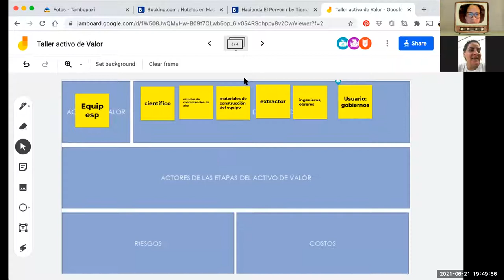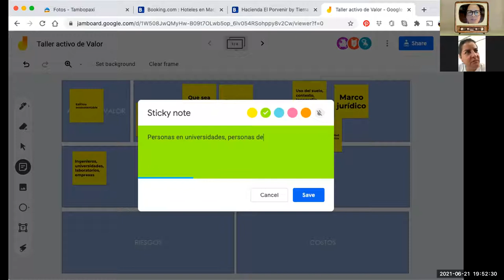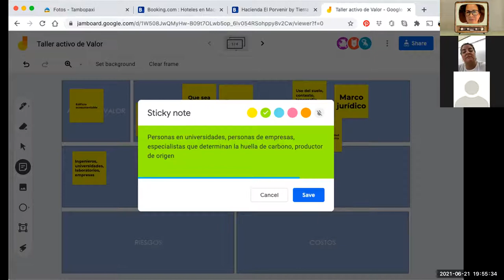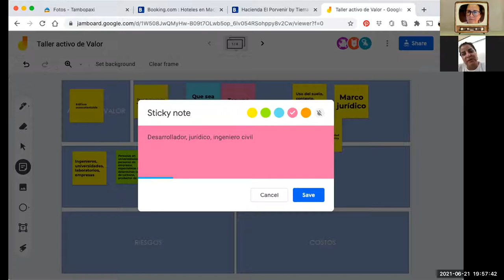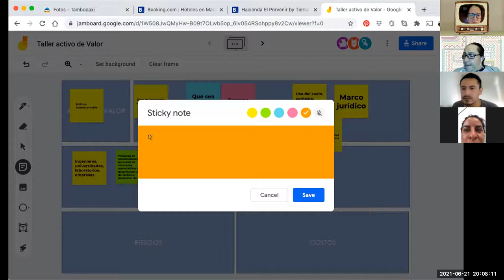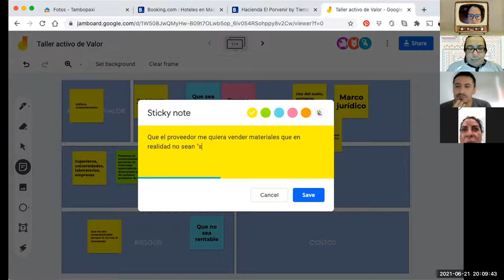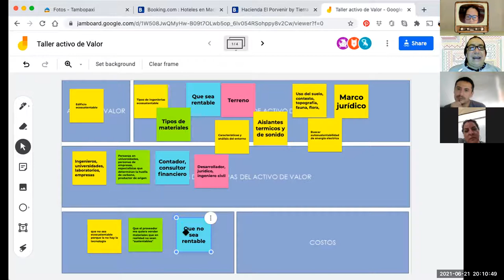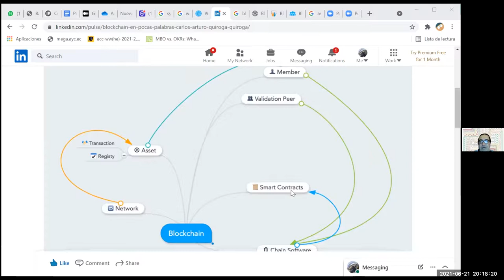Taller blockchain parte II